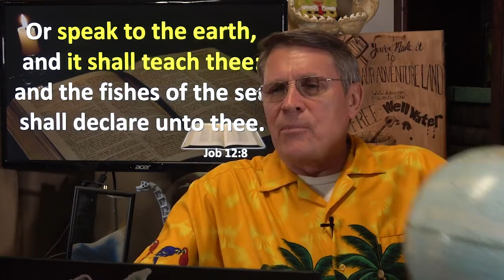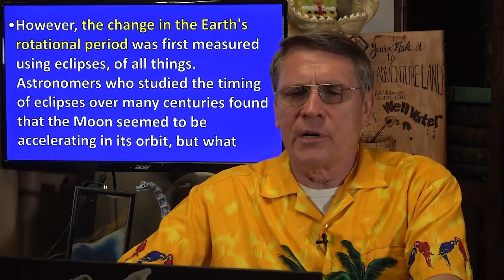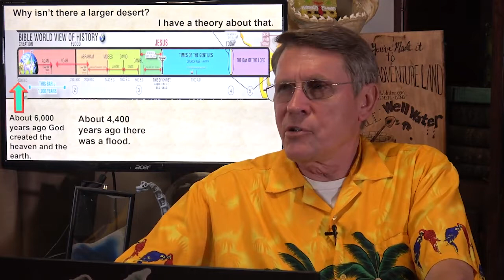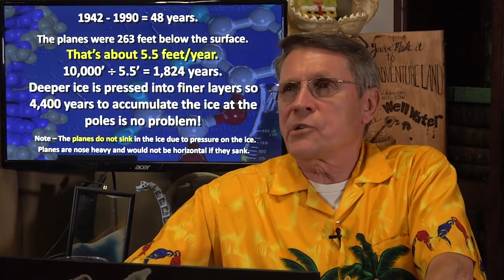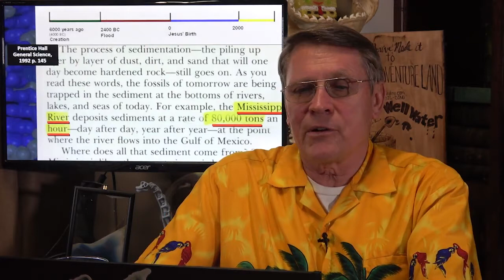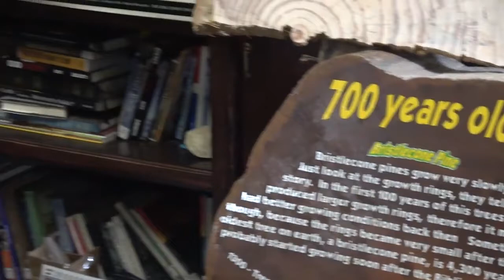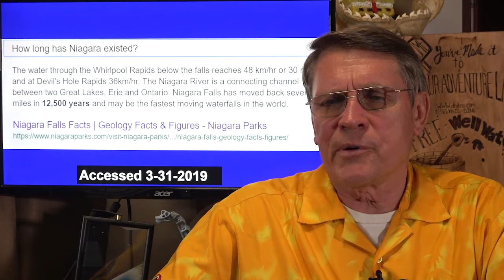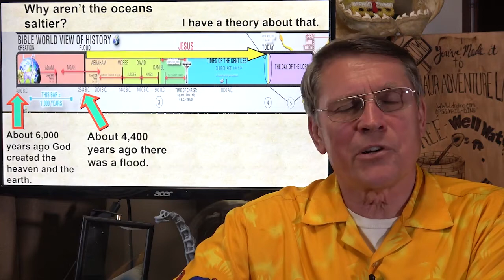The Biblical Earth By Dr. Kent Hovind - Creation Seminar Part 1: Episode 7.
This video can be found on the Official You Tube Channel of the man many call the most hated creationist on earth, Dr. Dino. (Who is not a Flat Earther)

Please be patient as Dr. Hovind receives hundreds of emails a week - he will answer as many questions as possible on this channel.

The mission of the channel, is to win you to Jesus Christ if you are a not a Christian and to strengthen your faith if you are already saved! John 3:16 - "For God so loved the world, that he gave his only begotten Son, that whosoever believeth in him should not perish, but have everlasting life."

Do you have everlasting life?! Please tell others about this channel to strengthen their faith in Jesus Christ as we study science and the Bible with Dr. Kent Hovind.